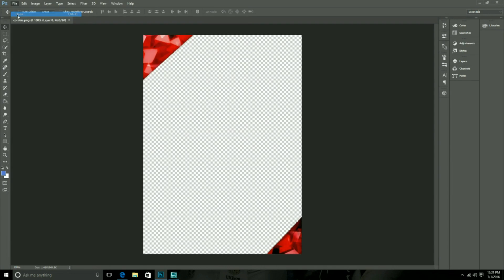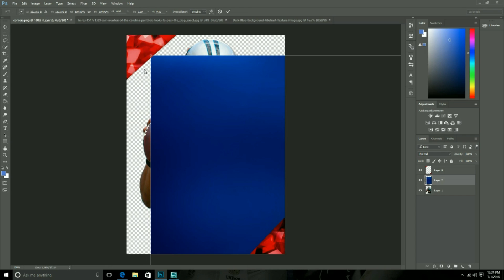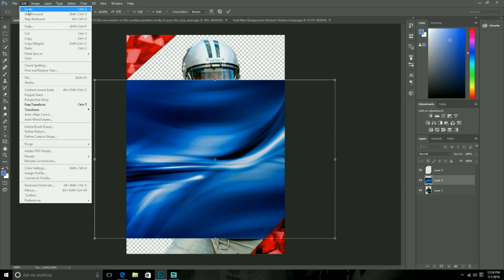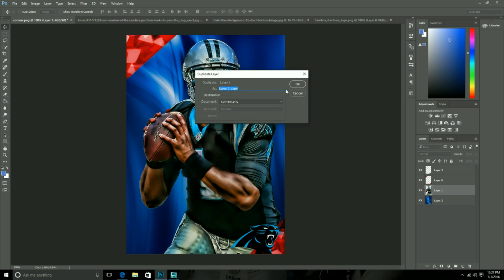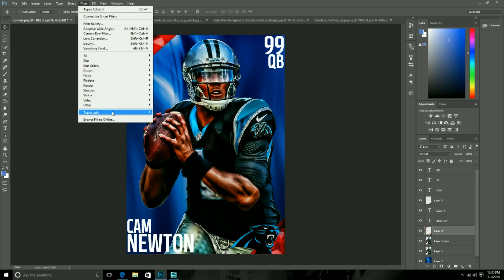Cam Newton MUT Card Speed Edit - JukeaWall Gaming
Hey guys! Today I have a Cam Newton MUT Card speed edit to show you guys! :D